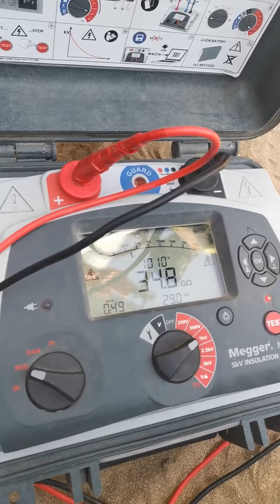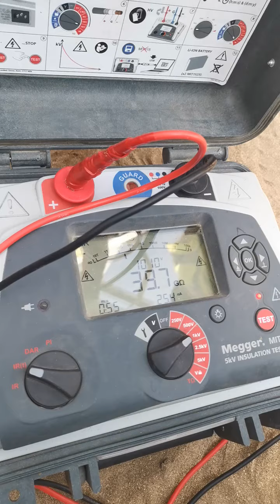LV cable Insulation Testing